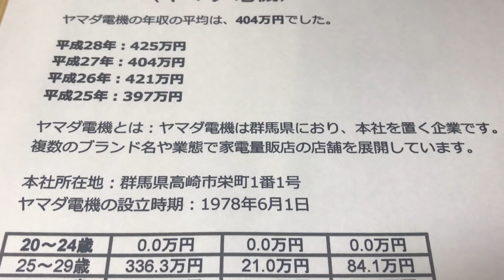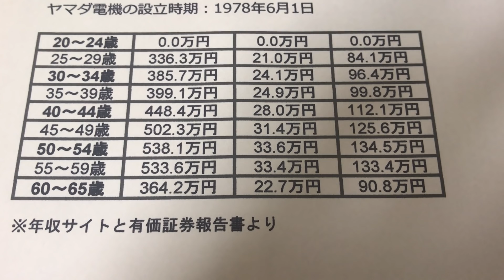給与明細 ヤマダ電機の可哀想な予測給料